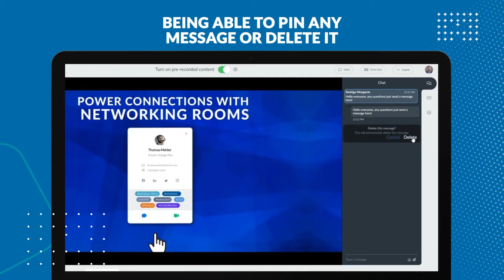Why is InEvent the best alternative?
Discover why the InEvent video technology is unmatched compared to Bizzabo, On24, and Zoom. All the solutions you need in your workspace as an event manager or AV specialist are in our all-in-one solution, ranging from marketing to stream production, budget management, attendee itinerary, and branding. You have it all covered on InEvent.

We help you power the best virtual and hybrid events!

Follow us for more content on virtual and hybrid events: ◾LinkedIn